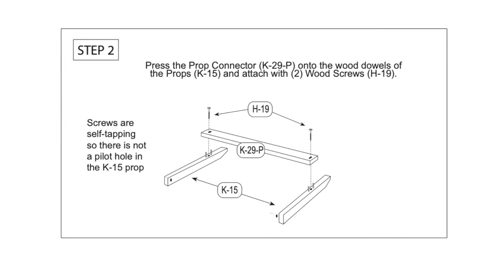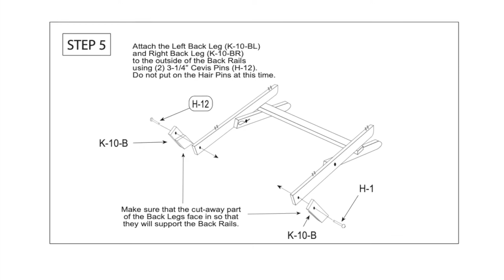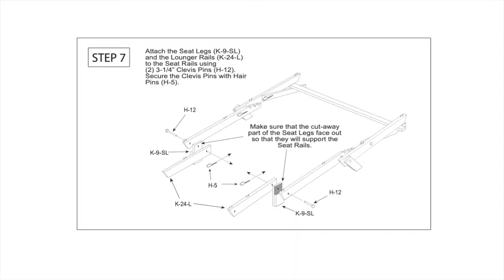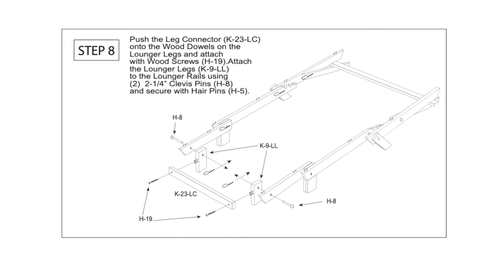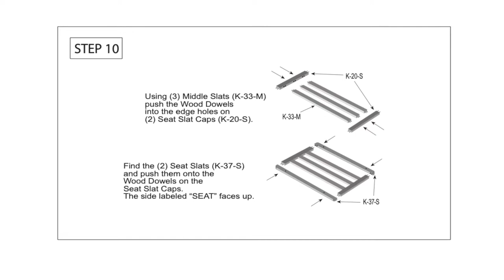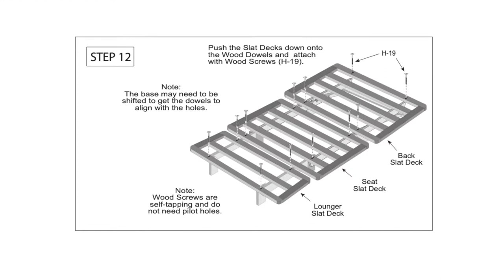KD Lounger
Assembly of the KD Lounger by KD Frames